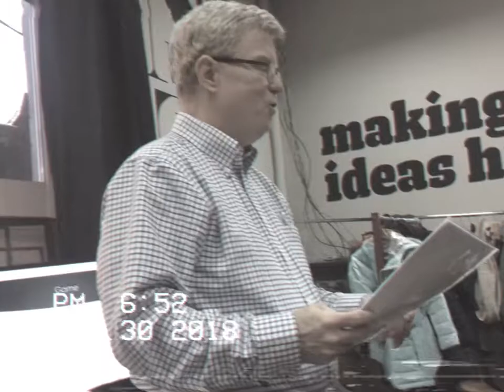Campus. 8mm.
march, 2018